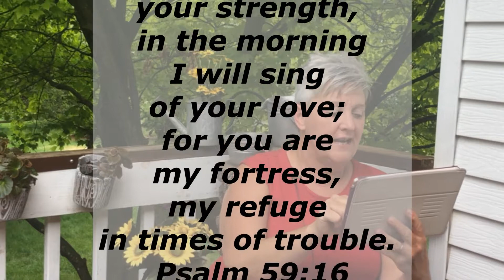The Way Out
But I will sing of your strength, in the morning I will sing of your love; for you are my fortress, my refuge in times of trouble. Psalm 59:16